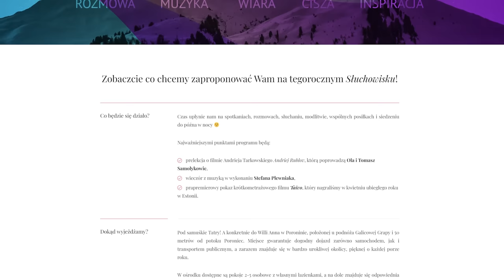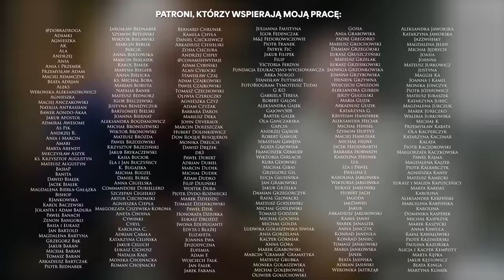Tomasz Nowak OP o hipisach, o. Szustaku i gumie Turbo [NOWI MOCNO STRONNICZY]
Jak przyśnił mi się o. Tomek? Czym jest ojcostwo i jak odnaleźć w sobie dziecko? Co przeżyliśmy w Ziemi Świętej. I pytania od Patronów: o gumę Turbo i sosy do hot doga, przez głęboką teologię. Zapraszam na rozmowę z o. Tomaszem Nowakiem OP.